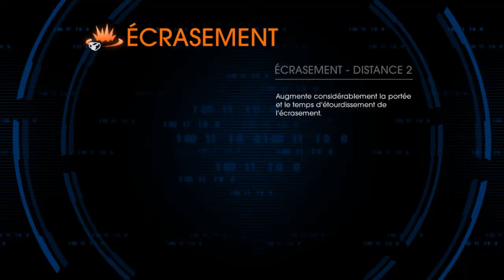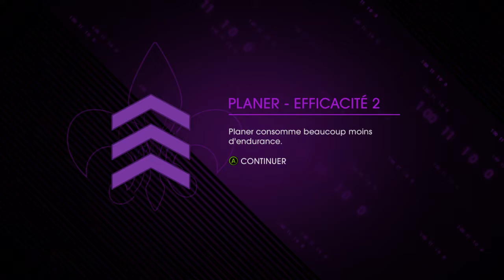Saints Row IV - #24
Salut,

Nouveau let's play sur Saints Row IV (abrégé SR IV ou SR 4) est un jeu vidéo développé par Volition, Inc. et édité par Deep Silver en 2013. sur PlayStation 3, Xbox 360 et Windows. Le jeu s'apparente à un GTA-like axé sur la guerre contre les aliens, de l'humour et du grand n'importe quoi.

 Bon visionnage !